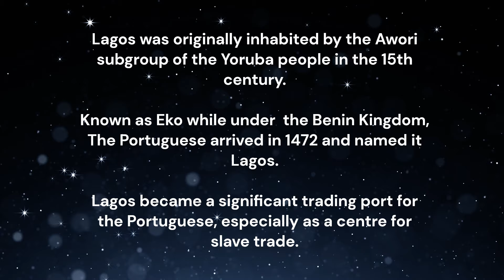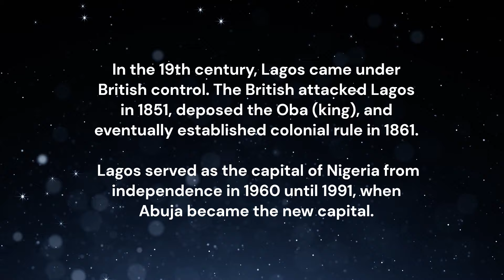The Lagos You Didn’t Know!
lagos lagosnigeria lasgidi , eko . The coastal city has a few monikers, each capturing its essence fittingly. This dronefootage tries to depict this pulsating city that has no equal. From the mainland to the island, Lagos offers tradition and modernity, and as we soar to reveal its incredible skyline , every frame tells a story of vibrancy, resilience, and beauty. Whether you’re a local or a curious traveler , this aerial adventure will leave you in awe. Buckle up and let’s soar above our beloved city steeped in organised chaos!

(1) Lagos | Nigeria | Drone & Aerial View| Victoria Island and Lekki 2021 | Video 4K | City Tour.

(2) Lagos Nigeria Aerial View - 4k Scenic Drone Video 2023.

(3) LAGOS NIGERIA - MAKOKO my beloved SLUM - [4K drone video] Africa Aerial Documentary (2020).

(4) Free Drone View Of Lagos Videos - Pexels.

(5) Lagos Drone Videos and HD Footage - Getty Images.

(1) History of Lagos - Wikipedia.

(2) Lagos | City, Population, & History | Britannica

(3) Lagos - A Vibrant City of Rich History and Culture in Nigeria -

(4) Cultural Guide to Lagos: History, Customs, Festivals.

1.
Music from Uppbeat (free for Creators!)
jeff-kaale, win

2.  Omalicha

3.

4.